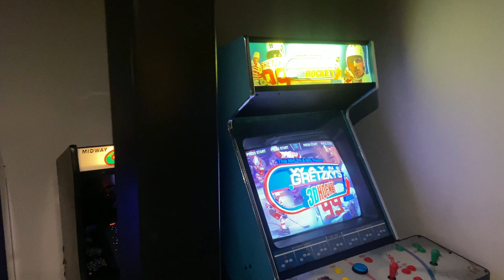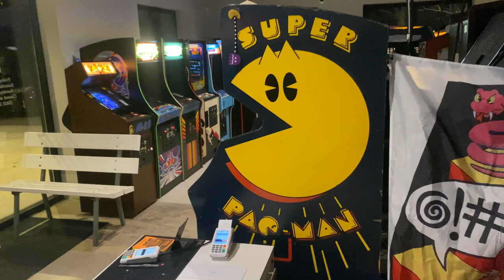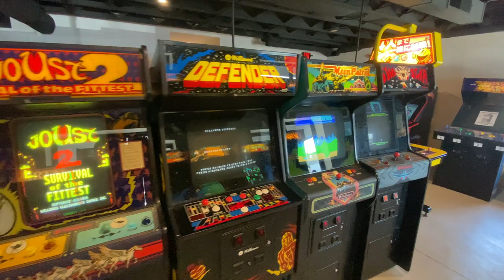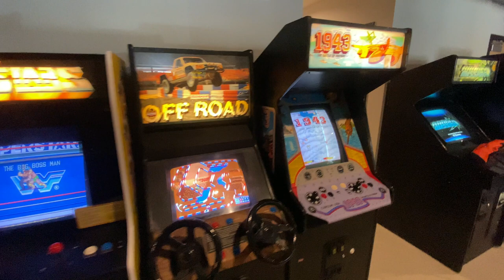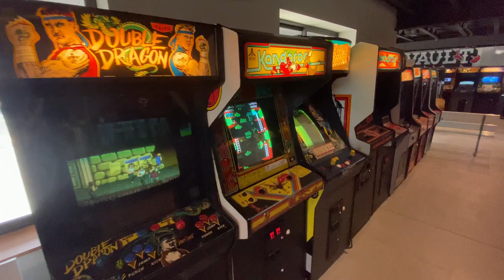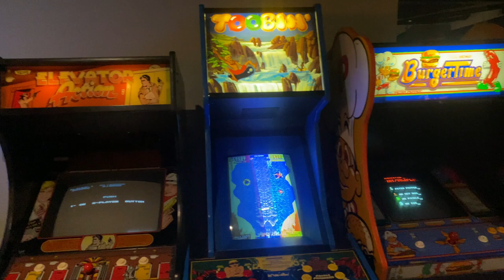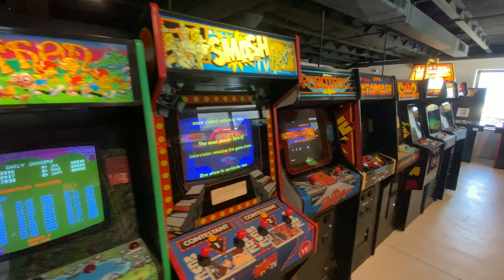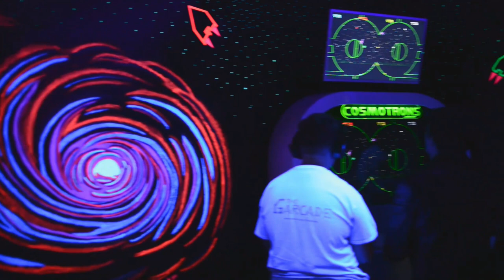Vintage Vault Arcade With The Owner James Srnec | Ep 115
Eh, Yo! This week we dive into Vintage Vault Arcade. We had the pleasure of getting to know the owner of Vintage Vault Arcade James Srenc this week. James has a unique story of how he opened Vintage Vault Arcade. James started his addiction just like other collectors, getting a game and playing with friends. He enjoyed it so much that he bought more games with the money he made DJing with some of the largest DJs in the world. As he collected too many games for his house he opened Vintage Vault Arcade. James walks us through some of the challenges and victories he has had with Vintage Vault Arcade. You can visit Vintage Vault Arcade just outside of Milwaukee in Mukwonago Wisconsin. Go check out Vintage Vault Arcade.

It means the world to us and will help the wave grow, so we can ride it together.

0:00 Intro
0:29 Welcome James
1:13 What started your addiction/collection?
3:31 Getting into Coin-op
4:57 Looking for a location for Vintage Vault Arcade
7:30 How did you get all of your games for Vintage Vault Arcade?
11:12 What were the biggest challenges you faced when opening Vintage Vault Arcade
14:15 What games are you still looking to bring to Vintage Vault Arcade
18:40 What do you think about indie games? Which ones do you want to bring to Vintage Vault Arcade?
22:48 Social media shoutouts
24:25 Outro